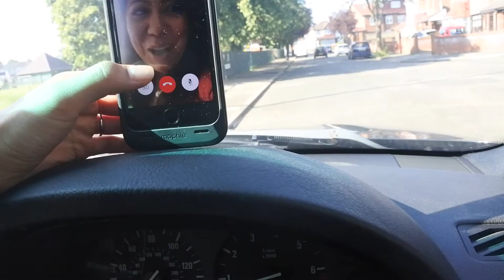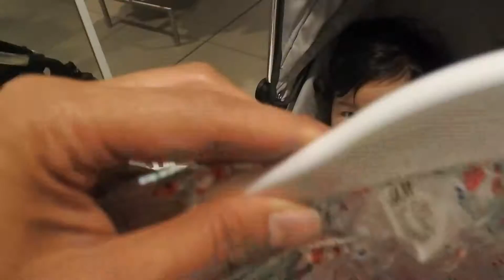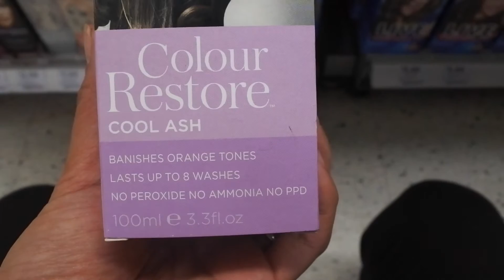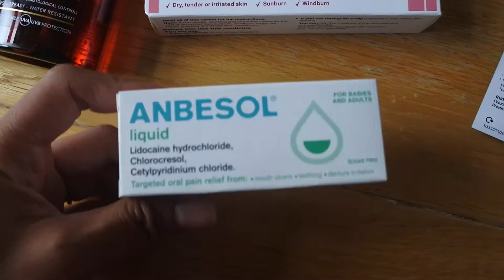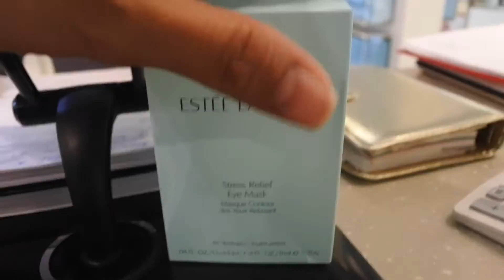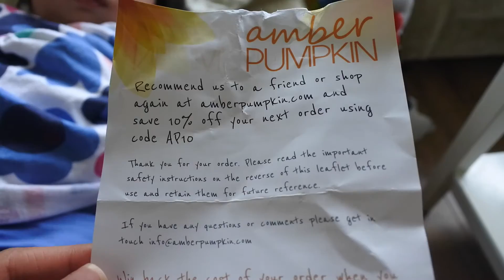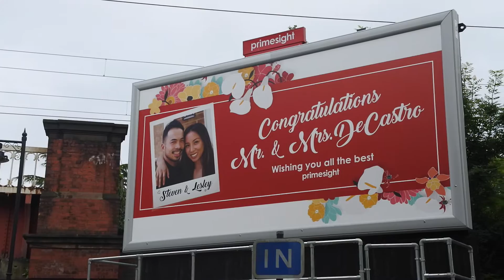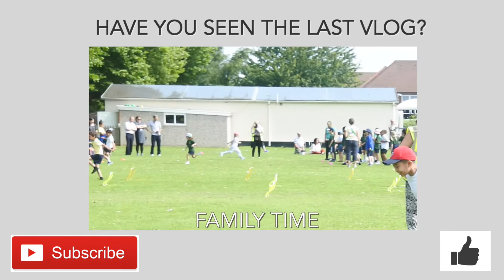VLOG 26:Wedding no 1 & BEST SURPRISE ever! | Withlesley & co